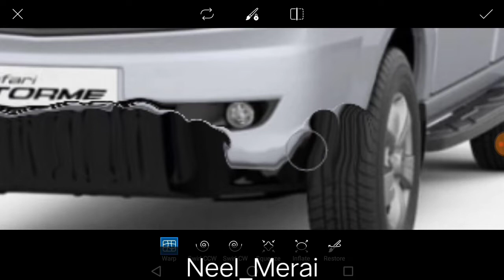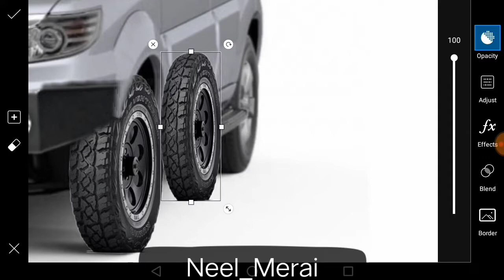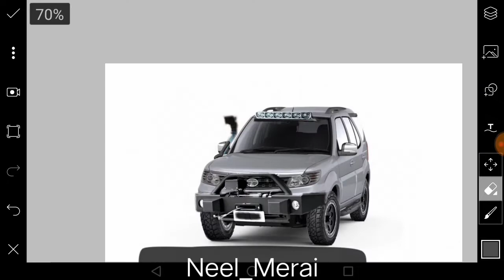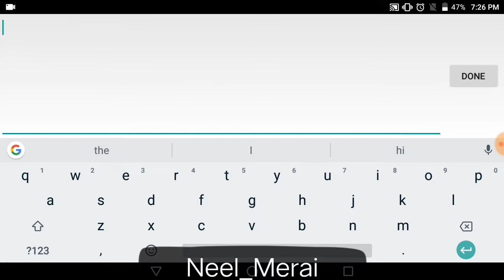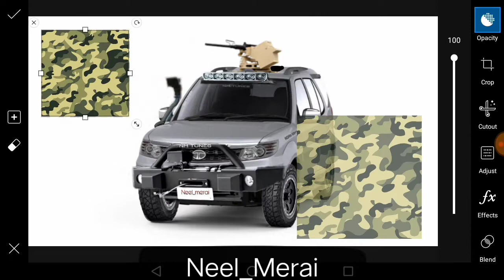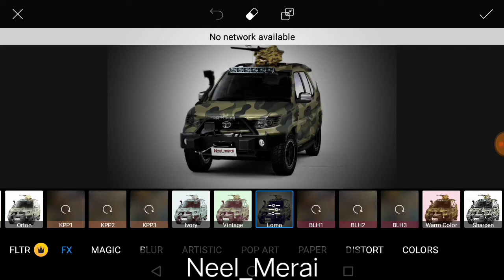Tata safari army edition NM tunes || army vehicle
Here there ,
this neel merai